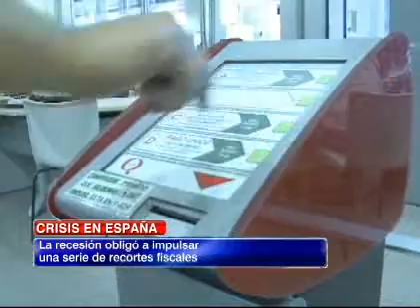La situación de crisis que persiste en España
La misma ciudadanía ha publicado videos con sus descargos en la web, reclamos de los que el mismo Gobierno está consciente.